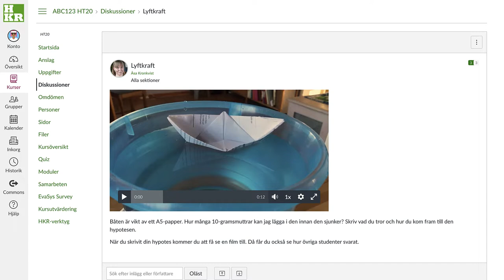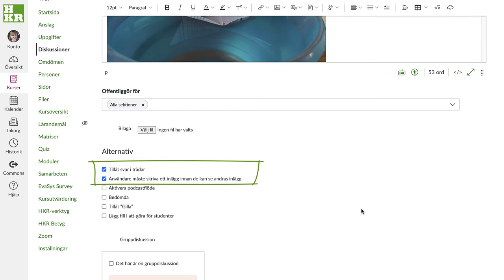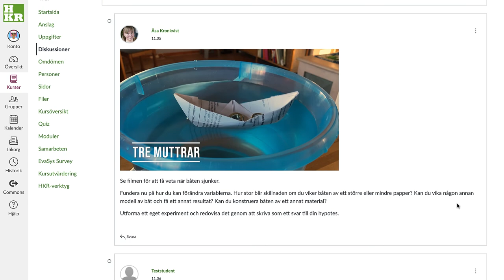Diskussion för hypoteser i Canvas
Ett exempel på när inställningen att deltagaren först måste svara i diskussionen kan vara användbar.